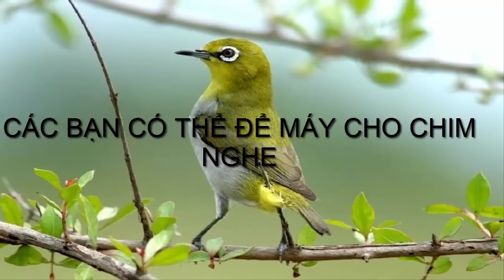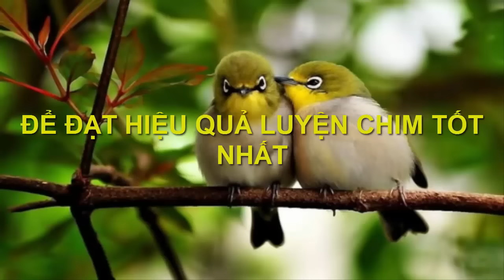LUYỆN GIỌNG VÀNH KHUYÊN líu HÓT ĐẤU MỖI NGÀY 30' không tạp âm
Kênh youtube : CMT

luyện giọng vành khuyên hót đấu với tiếng chim hót dài nhất , không tạp âm, quý vị sẽ dần sỡ hữu một chú chim ngoài sự mong đợi ! xin chân thành cảm ơn